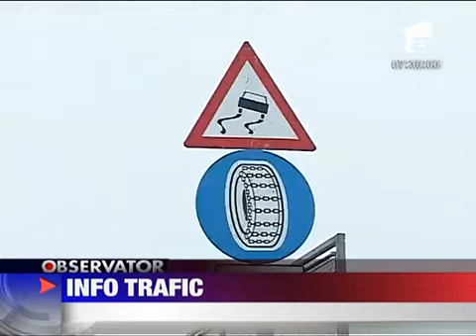Info trafic - 5 februarie 5 FEBRUARIE 2011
Subcomisarul Catalin Bocai a prezentat traficul zilei de 5 februarie